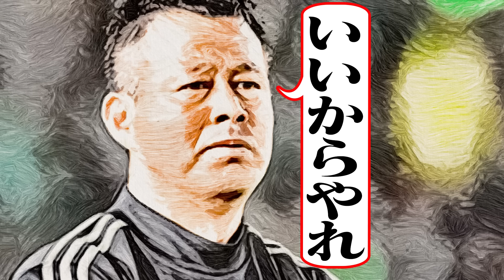【衝撃】名波浩が語る、サッカー人生No.1の試合とは！？♯2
就任直前の名波浩が語った監督論【ジュビロ磐田の６年間】♯5